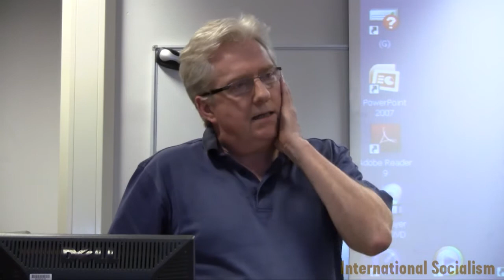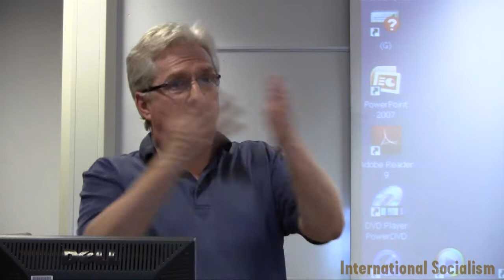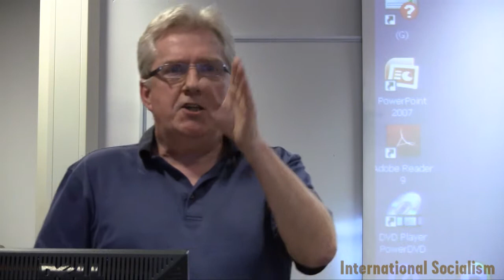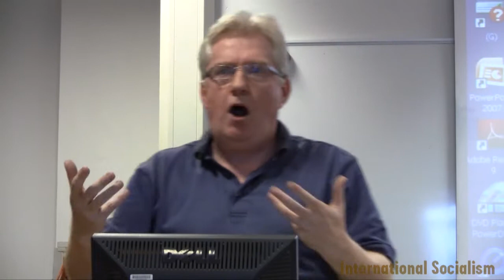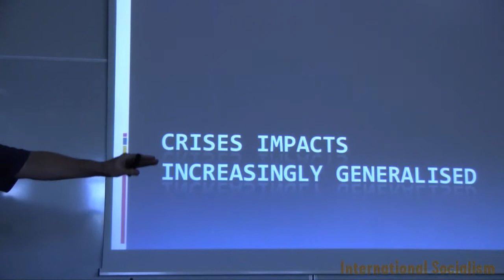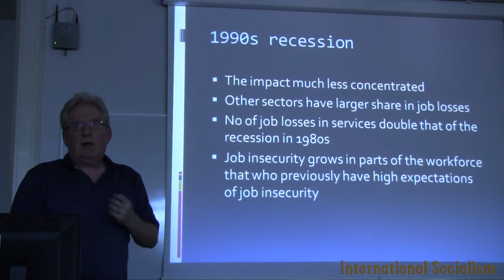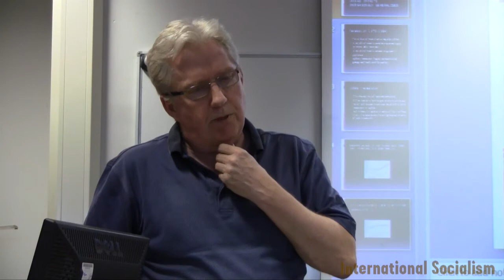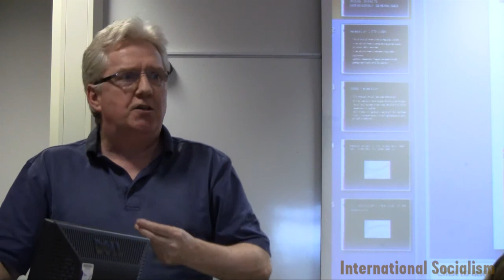Class Under Neoliberalism Kevin Doogan